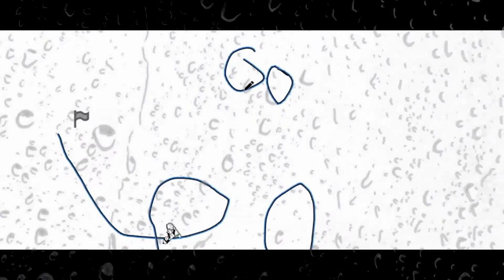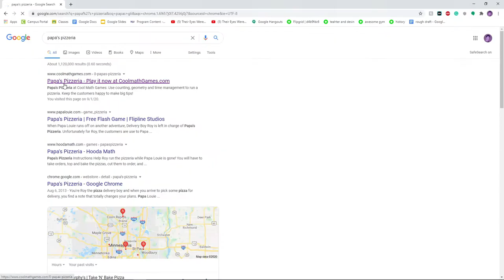Papas Pizzeria is CURSED...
In this video, my friend and I make some of the WORST food items in all the papa games. This video is definitely cursed so watch at your own risk.